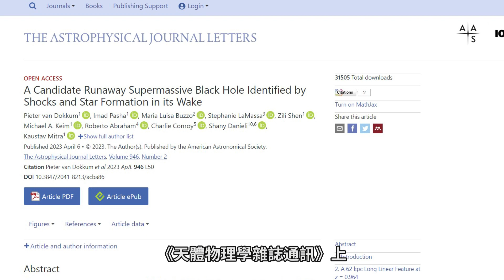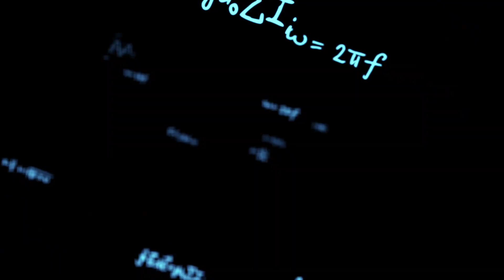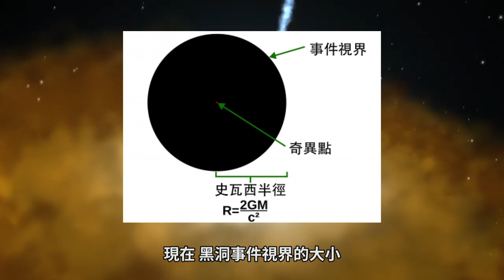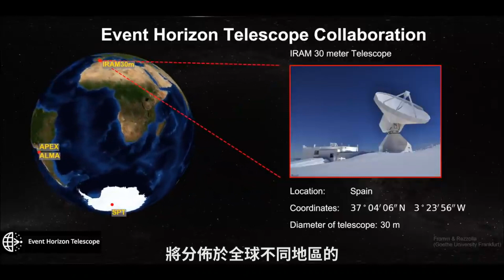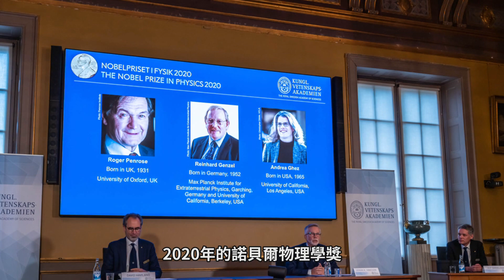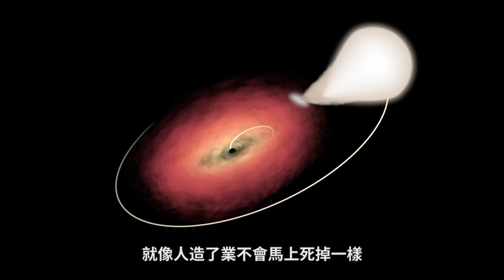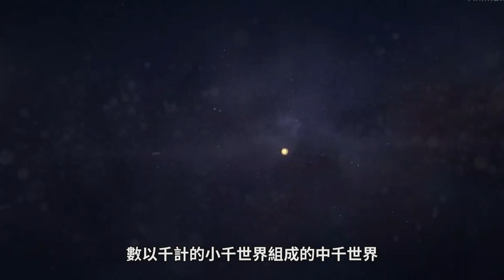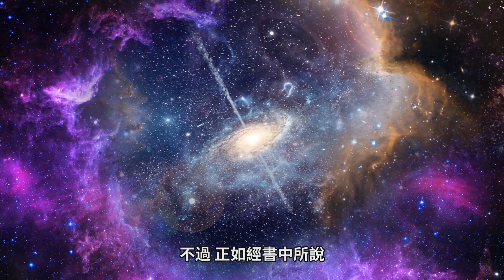遠在天邊的“失控”，近在咫尺的“吞噬”，宇宙有大事發生？